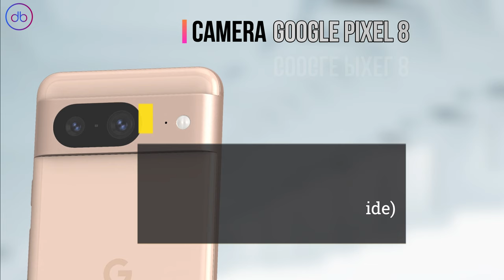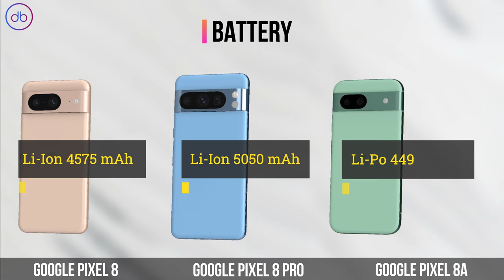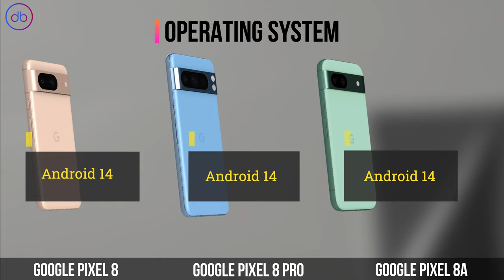Google Pixel 8 vs Google Pixel 8 Pro vs Google Pixel 8a | Specs & 3D Comparison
FULL SPECS COMPARISON: GOOGLE PIXEL 8 VS GOOGLE PIXEL 8 PRO VS GOOGLE PIXEL 8A

Compare,Decide,Enjoy!